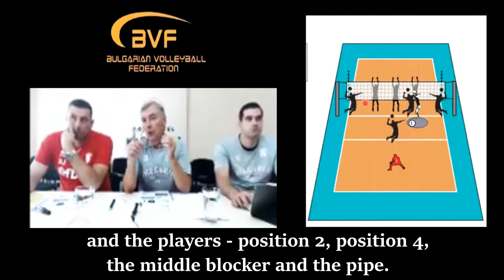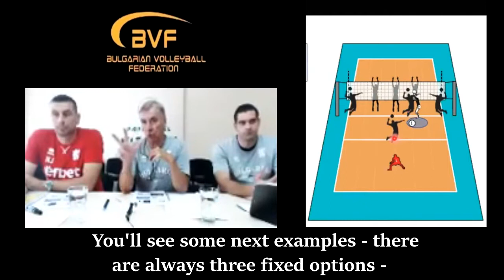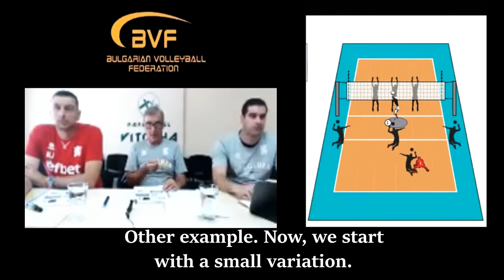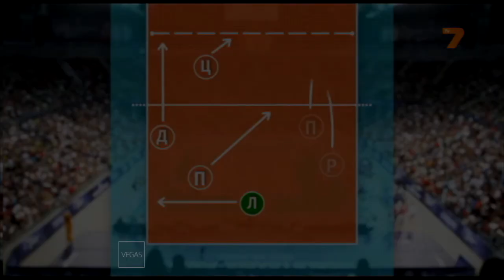How to ORGANIZE THE ATTACK after a GOOD OR PERFECT RECEPTION? | Volleyball Explained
📽 🏐 How to organize the attack after a good or perfect reception? What are the best options? In several previous videos in the channel we commented on the setter and the organization of the attack in general and about the most effective combination plays. In a video-seminar the head coach of the Bulgarian national team Silvano Prandi (supported by the assistant coach Nikolay Zhelyazkov) explained what are the most essential things we should know about the organization of the attack after a good or perfect reception. 🧐 Enjoy the video!

The full seminar of Silvano Prandi (in Italian and Bulgarian), organized by the Bulgarian volleyball federation, can be found
All earnings will be re-invested in the channel.
Thank you in advance!

All copyrights belong to the relevant holders.
Silvano Prandi (born 13 November 1947 in San Benedetto Belbo) is an Italian volleyball coach, currently the head coach of Chaumont Volley-Ball 52. In 1980, his men's professional team, CUS Torino Pallavolo, won the European Champions League. He was the head coach of the Italy men's national volleyball team from 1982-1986, in which he won the Bronze medal at the 1984 Olympics in Los Angeles, California. He was also the head coach of the Bulgaria men's national volleyball team also from 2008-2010.

Thank you in advance! Many thanks to our first patrons - Teodosy Tonchev and Atanas Kirachin!